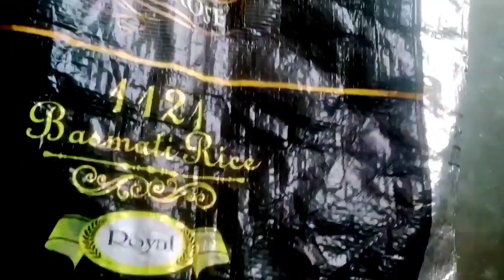Welding business tool setup ideas . How to start a welding business.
welding
वेल्डिंग सीखने का आसान तरीका
वेल्डिंग सीखने में पहला कदम
वेल्डिंग
सबसे सस्ती वेल्डिंग मशीन
वेल्डिंग रॉड कितने प्रकार की होती है
वेल्डिंग मशीन प्रकार की होती है
वेल्डिंग करने का तरीका
arc welding basics pdf
welding machine
arc welding pdf
arc welding process
how to learn electric arc welding
arc welding in hindi
arc welding kya hai
welding ke prakar kitne hai
arc welding machine
types of arc welding
welding rod kitne prakar ka hota hai